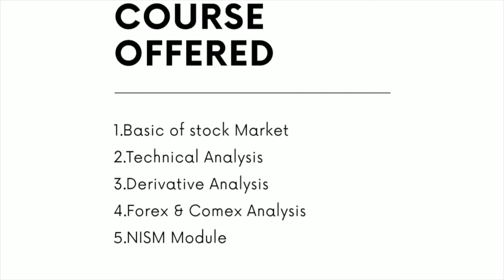Golden Rules for Trader & Investor | 5-गोल्डन रूल्स ऑफ ट्रेडिंग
Always follow this golden rules

Golden rules for traders
1. Always maintain your risk and reward
2. Don't do emotional trade
3. Always maintain your quantity
4. Don't follow investment advisor
5. Don't be greedy

Golden rules for investor
1. Always do research and development
2. Diversify your investment
3. Find out that debt free companies
4. Always find dividend paid company

We offer courses in financial market
Stock Market|| Forex & Comex|| Derivative Market|| Commodity Market|| NISM Module|| Technical Analysis